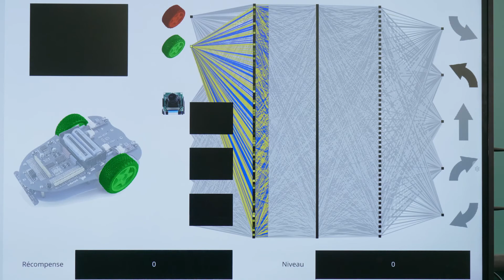Introduction to AlphAI (2019)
Presentation of the AlphAI solution to teach AI concretely